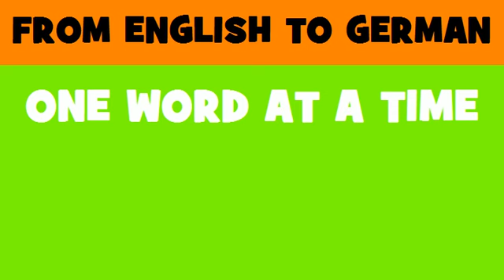DEUTSCH ENGLISCH = Schulung und Simulation für Militärfahrzeuge